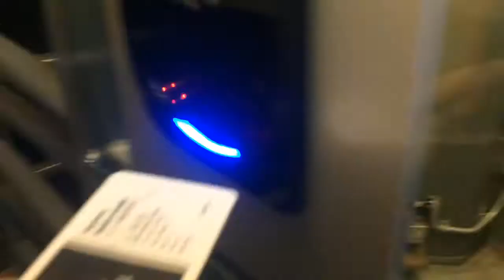DERBY 0-0 WIGAN - VLOG! (31.12.16)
My mum comes to watch her first ever Derby game, and witnesses the most bland and boring 90 minutes of football since McClaren took over. Really hope Wigan go down, nothing against them and I don't mean that in a bad way, it's just it's clear by the way the play they don't belong in this league and should just go back to where they belong. Hopefully you enjoyed this vlog, despite not having much to shout about! :D

Szymon :)